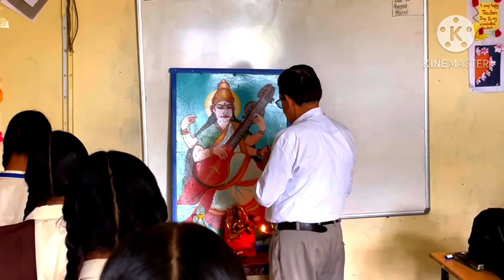हमारे स्कूल मैं आज भरे बोर्ड परीक्षा फॉर्म ||board examination 2023-24 || vijay chamola vloge#vijay